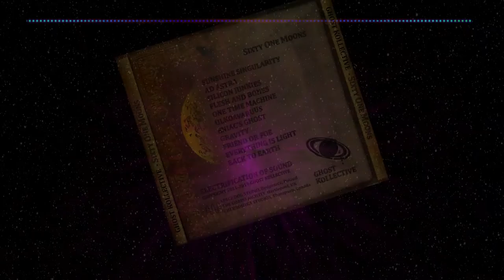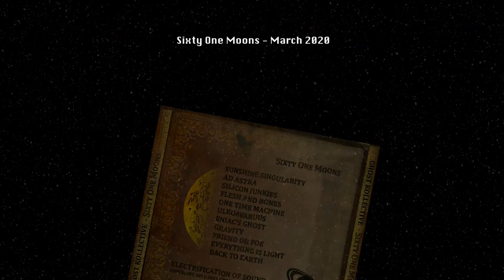Ghost Kollective - Sixty One Moons Trailer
This is a trailer/preview/taster of Sixty One Moons, the project we've been working on since 2011.  Enjoy 🍿🍾♥️

Tracks on this album are as follows:

1. Sunshine Singularity
2. Ad Astra
3. Silicon Junkies
4. Flesh and Bones
5. One Time Machine
6. Ulkoavaruus
7. Eniac's Ghost
8. Gravity
9. Friend or Foe
10. Everything is Light
11. Back To Earth

Now available on your fave streaming network.

Pandora
( USA ONLY :P  ...wouldn't let us search)